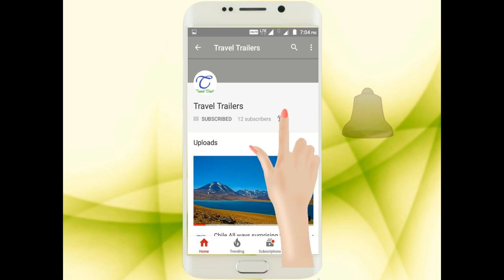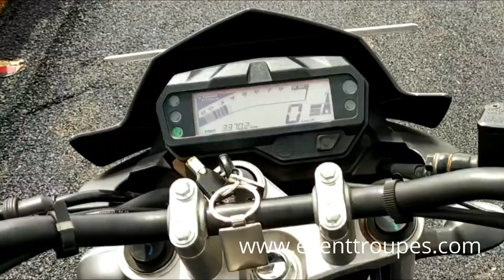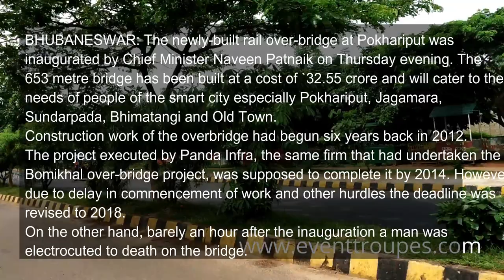What is new in Bhubaneswar? Do You Know??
Event Planner and Travel portal

For web hosting and website designing contact on above number